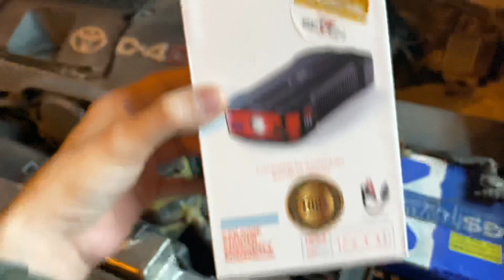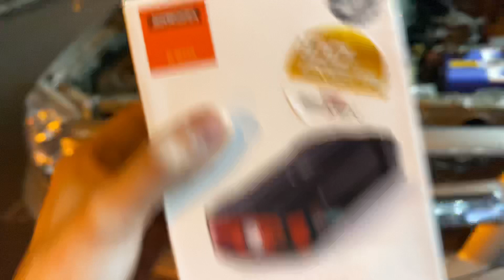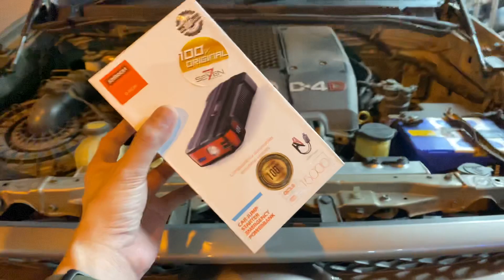แนะนำ Joyroom D-M229 Jump start powerbank